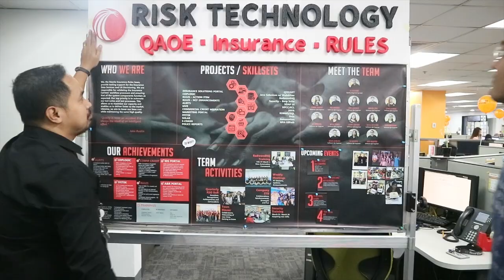The Manila Insurance QA Team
This video highlights the 2018 Manila QA Team.